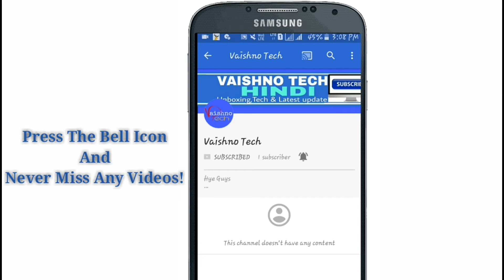Realme A1 Launch With Notch Display Unboxing 2019 - Realme A1 Price,Launch Date Full Specifications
Topic Cover
1.Realme A1 Finally Launch Unboxing 2019
2.Realme A1 Launch Date Confirm 2019
3.Realme A1 Camera, Processor Specifications
4.Realme A1 Launched Full Spetification
5.Realme C1 VS Realme A1 Full Comparison
6.RealMe A1 Launch Unboxing 2019
7.Realme A1 Launch Date Unboxing
8.Realme A1 Unboxing Hands Review
9.Realme A1 Launch witj Notch Display 2019